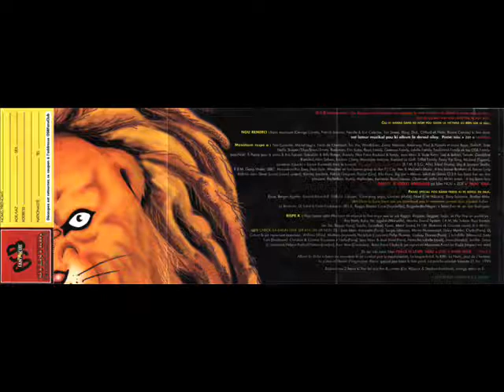OTTENTIK STREET BROTHERS .ISLEKELEVAZIS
BUEN GRUPO DE REGGAE A VER SI ME DAIS INFORMACION  KE NO SE NADA DE ELLOS DE DONDE SON Y EESO, DEBEN SER DE ALGUNA ANTIGUA COLONIA FRANCESA DE AFRICA